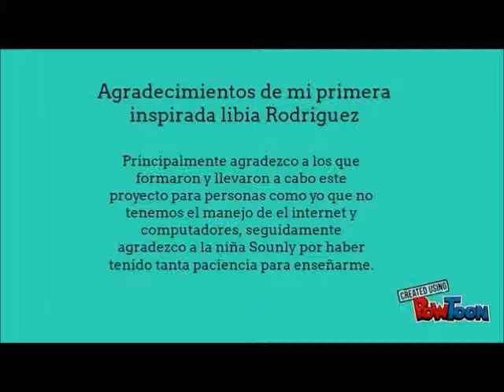1003866255 1 Normal Superior